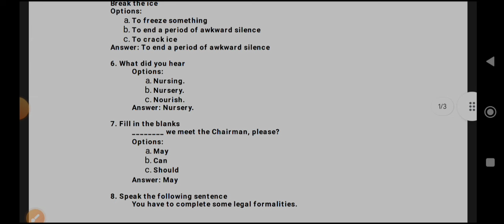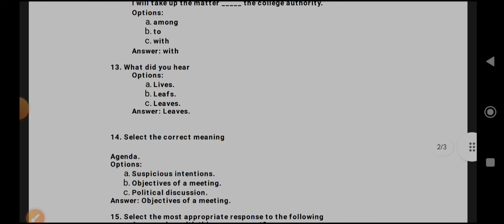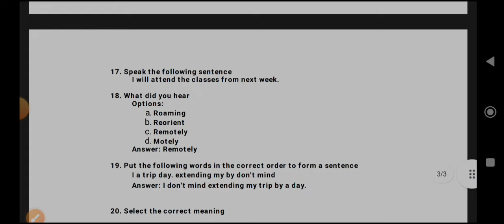SEBA Spoken English Class IX Central Assessment Test 2024 question paper with answers